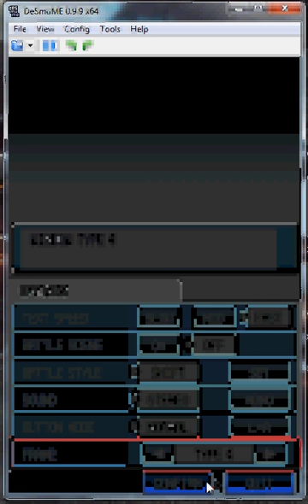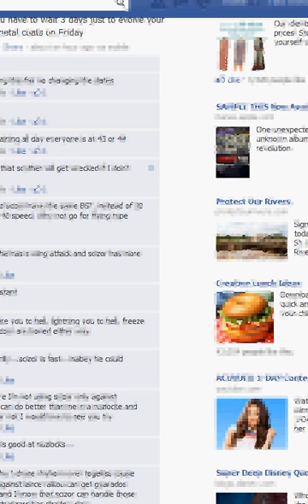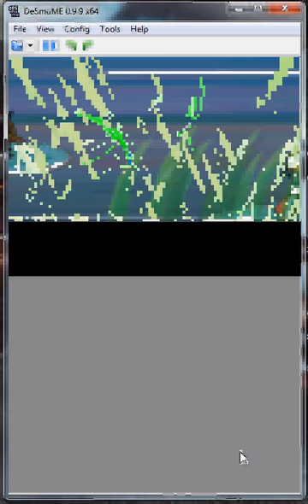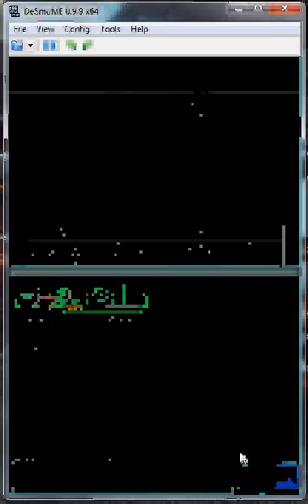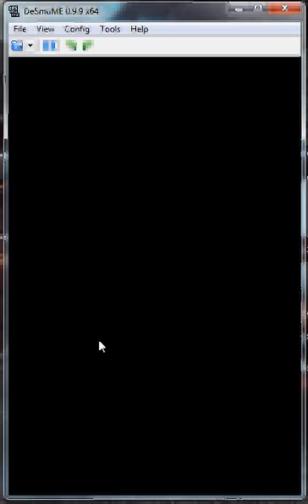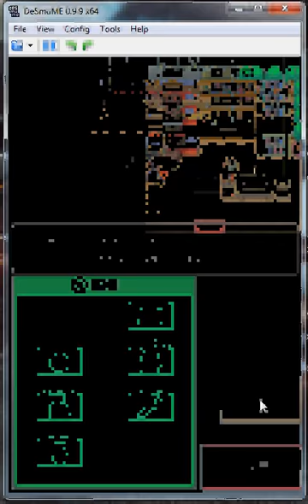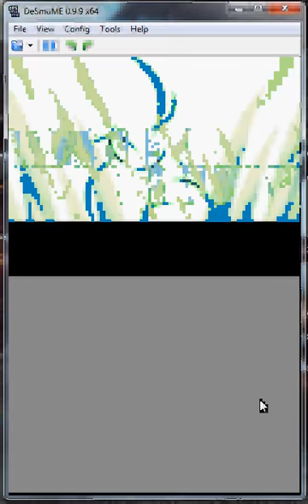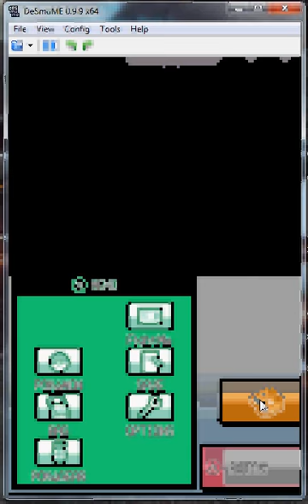grinding to level 10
No audio for your own good. Bad quality Vid as a test. Its me grinding my nuzlocke starter to level 10.